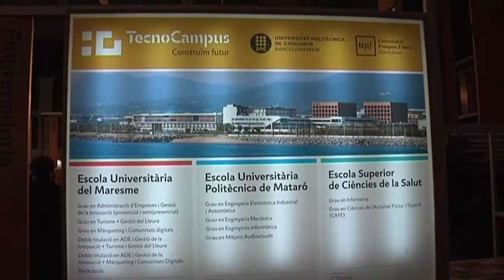Orientació Universitària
Orientació Universitaria al TecnoCampus